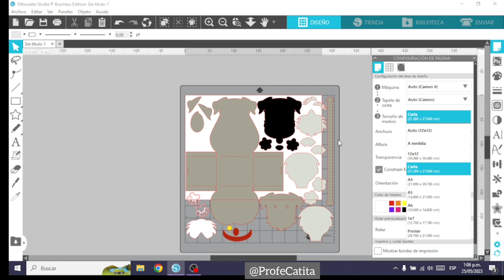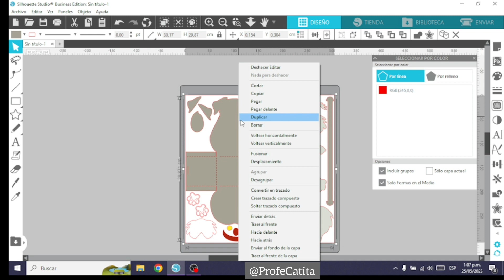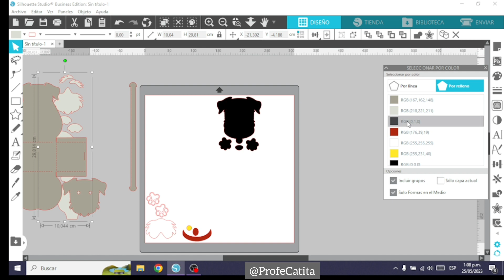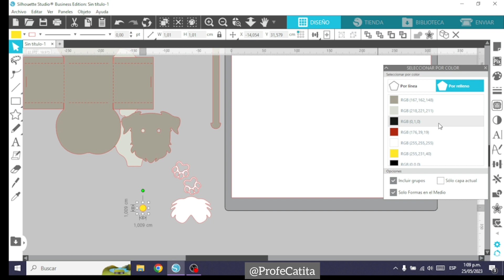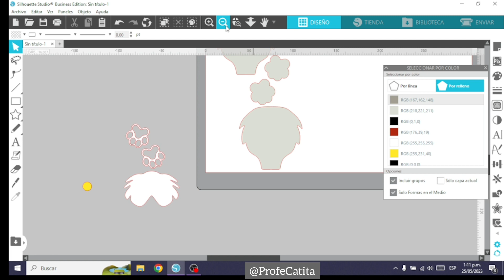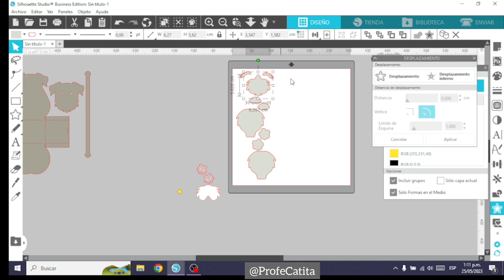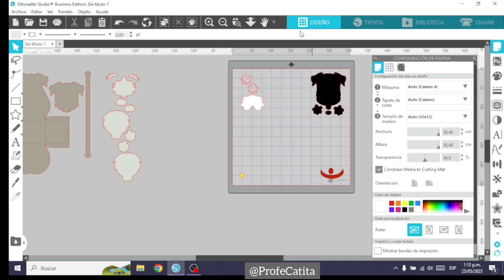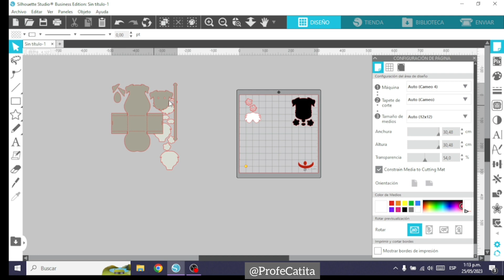Herramienta útil en Silhouette Studio!🟣🎨🖍️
Hola! Hoy les enseño la utilidad practica de la función de seleccionar por colores, es muy útil cuando vamos a cortar cartulina para proyectos que se arman por partes.

AH y no olviden que la práctica hace al maestro.